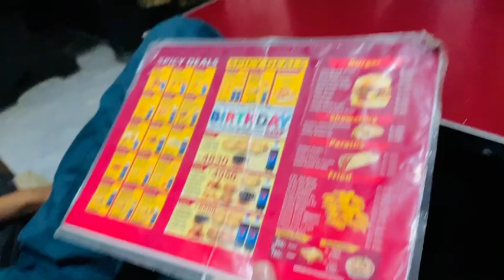dOSt K lia cycle pasnd kr li next InShAllah isy la dyn Gy😂| university of education | ahz vlogs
Hi everyone!
i m Ali From Sargodha Nd I m DailY life Vloger its mY Channel plz visit my account nd Watch mY Vedio i just need your support
THANKYOU so mush ❤️